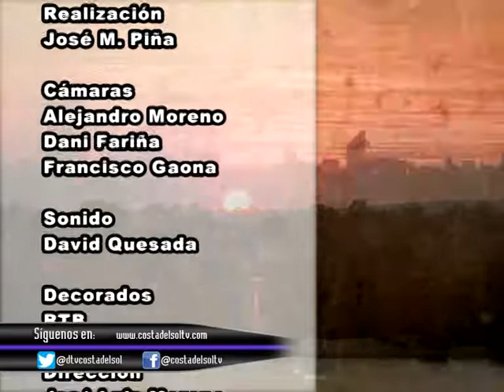BUENAS NOCHES P 63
Programa Numero 63 de Buenas Noches Señor Alcalde